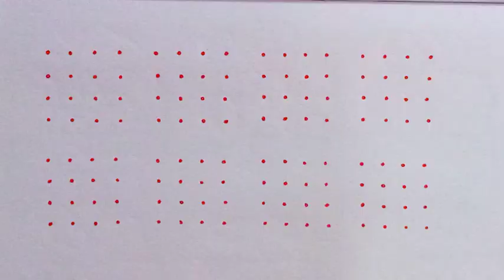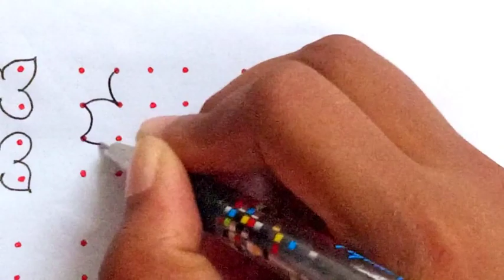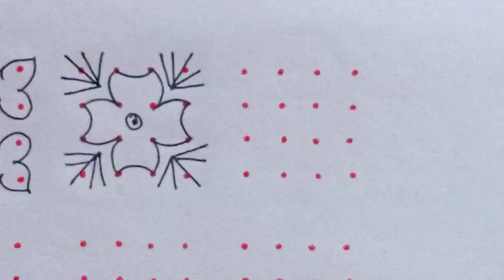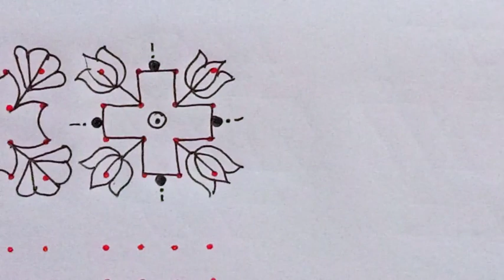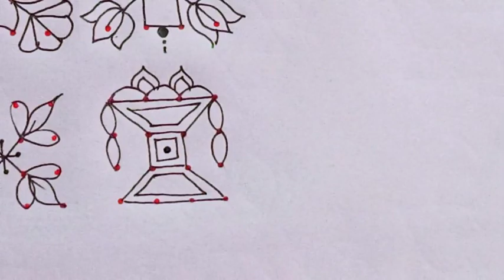4×4 dot kolam. Easy Dot kolam/ Easy rangoli /Easy muggulu/Daily use kolam/ Daily use / padi kolam